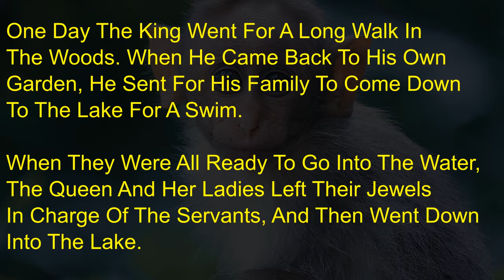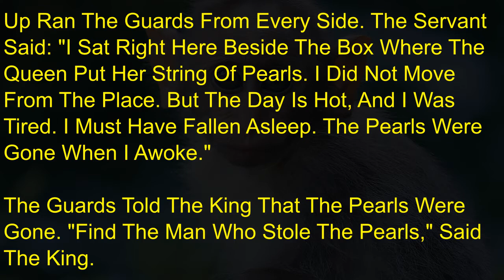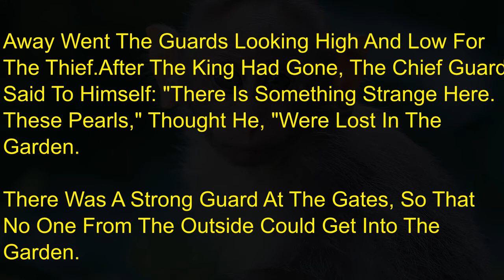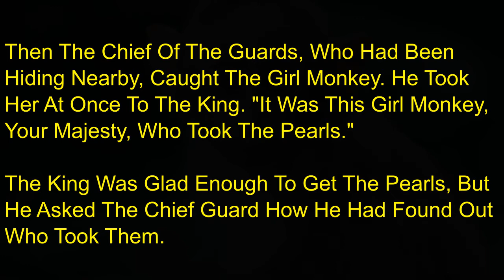THE GIRL MONKEY AND THE STRING OF PEARLS | Short Stories in English | Success Mindset Motivation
A Girl monkey Steals the pearl necklace and hides it in a tree hole. How the wise man in the kings courtyard finds the Necklace is the story.

This video is for educational and entertainment purposes only and the video has no negative impact on the original works and only for teaching purposes.